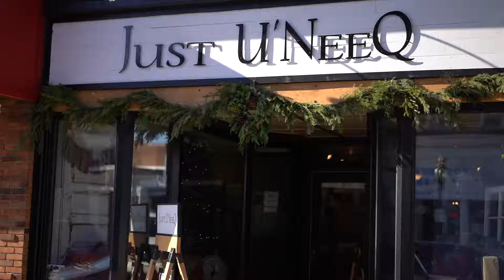Just U'neeq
Located at 134 S Main St Bellefontaine. OH
Hand crafted Farmhouse decor, gifts, along with our signature JUNQ & Co.candles,clothing, soaps and oil blends